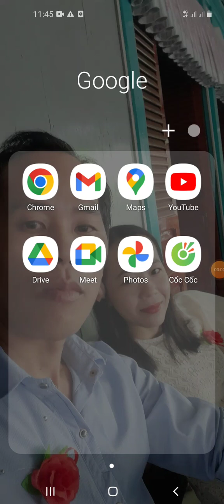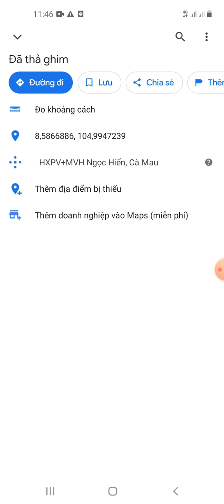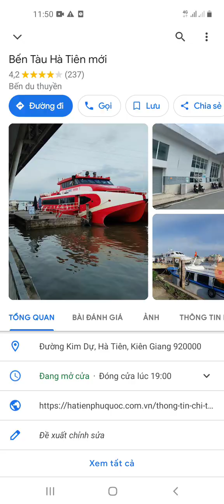Đo khoảng cách bằng Google Map. công cụ hữu ít có thể bạn chưa biết.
Google Map là công cụ hữu ít dùng để đo đường chim bay bất cứ nơi nào mà mình muốn .Mình tình cờ phát hiện trên map nên mình quay lại video này cho cả nhà cùng xem nếu có gì sai sót mong mọi người chăm chế bỏ qua